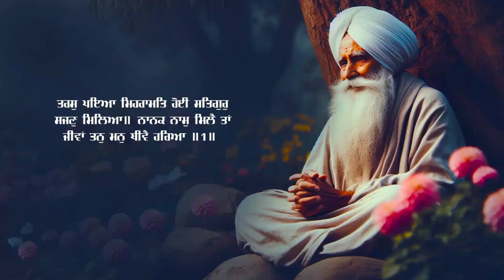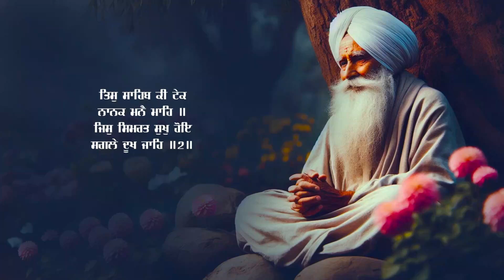Rehras Sahib Full Live Path Bhai Manpreet Singh Ji Kanpuri | Nitnem | New Shabad Gurbani Kirtan